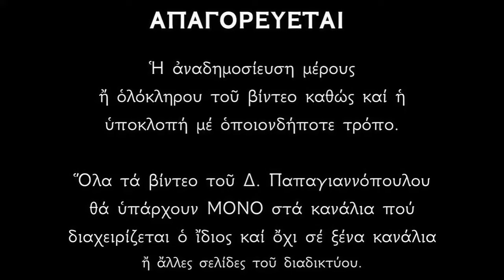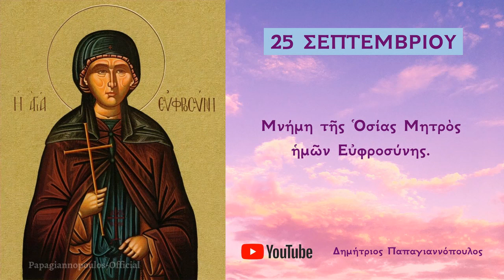Απολυτίκιο Αγίας Ευφροσύνης - 25 ΣΕΠΤΕΜΒΡΙΟΥ | Δημήτριος Παπαγιαννόπουλος